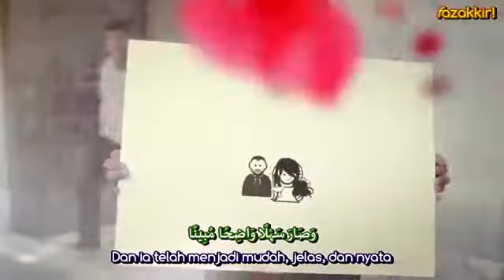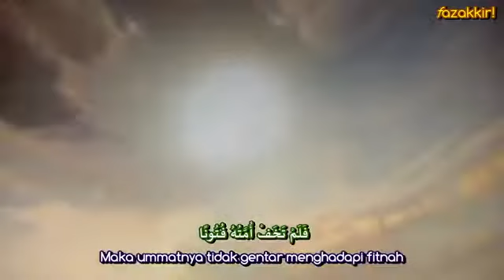Malay Subtitle Utusan Terakhir OST Fattabiouni Musim 3